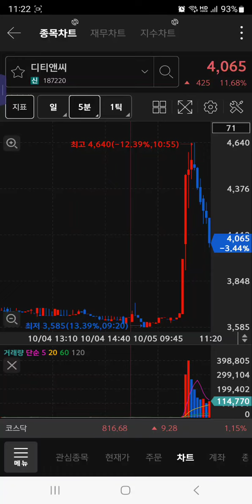디티앤씨 "작전세력" 이 일반인에게 주식을 고점에서 넘기는 방법, 몰래 혼자만 보세요